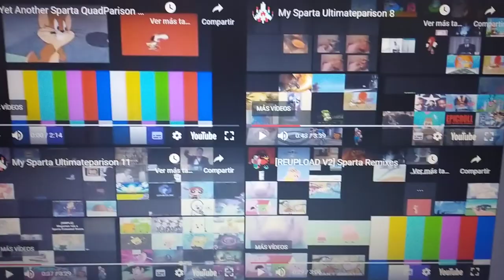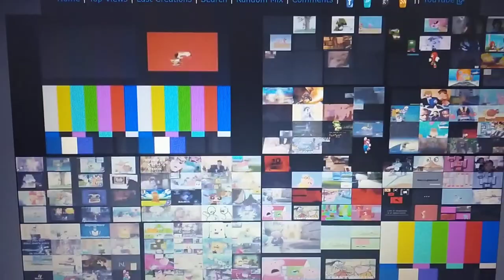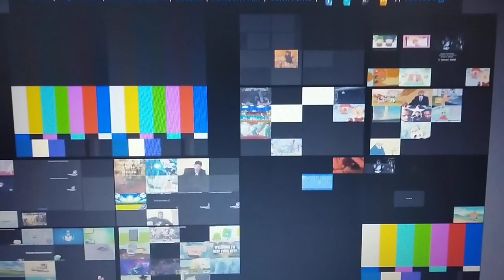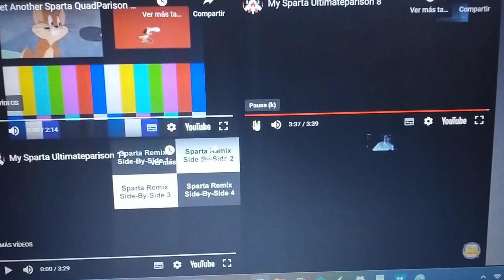Sparta UltimateHyperSidetoSideRealisticMix Side By Side